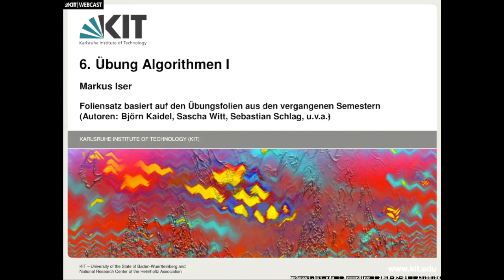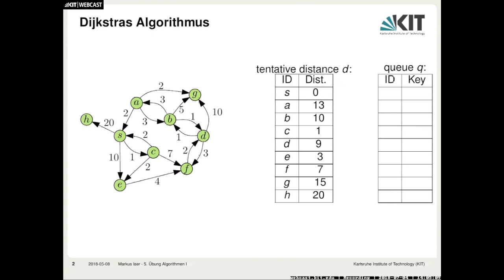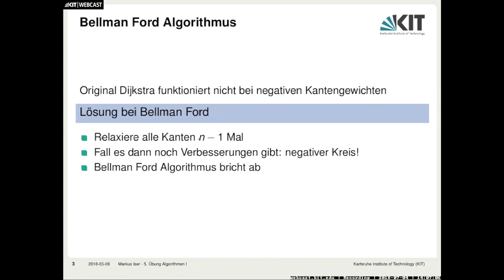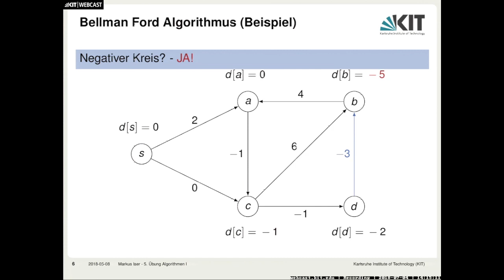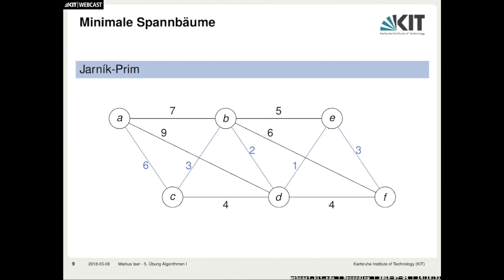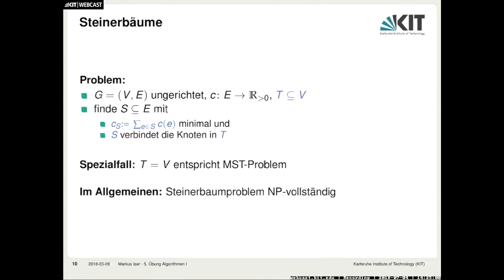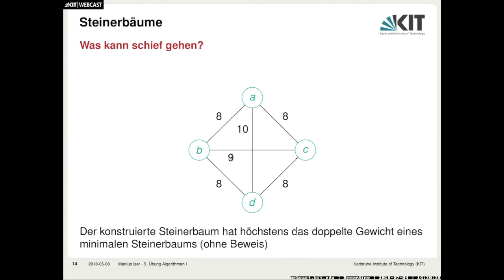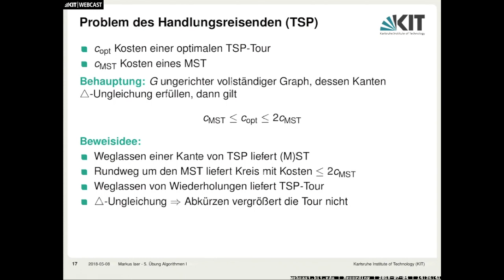21: Dijkstra Beispiel, Bellman Ford Algorithmus, MST, Steinerbäume, TSP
0:00:00 Start
0:02:30 Dijkstras Algorithmus
0:10:26 Bellman Ford Algorithmus
0:22:16 Minimale Spannbäume
0:27:49 Steinerbäume
0:35:38 Problem des Handlungsreisenden (TSP)

Dozent:
Dipl.-Inform. Markus Iser | Karlsruher Institut für Technologie (KIT), Institut für Theoretische Informatik